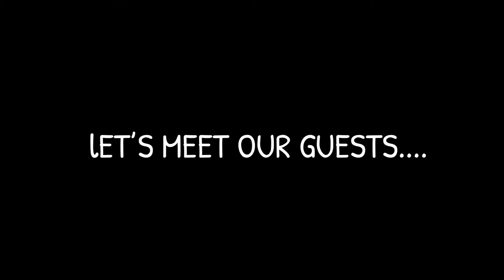K2uafrica Knowledge Seat!